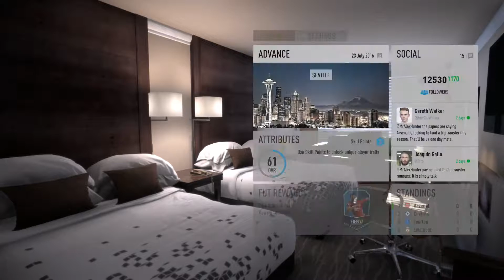FIFA17 AVENTURA ALEX HUNTER da piept cu MESSI SI RONALDO Episodul 2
ALEX HUNTER INTALESTE PE MESSI SI RONALDO SI GRIEZMANN IN TURNEUL DIN AMERICA UNDE TUNARII ISI DESFASOARA PREGATIREA INAINTEA DEBUTULUI DE PREMIER LEAGUE!